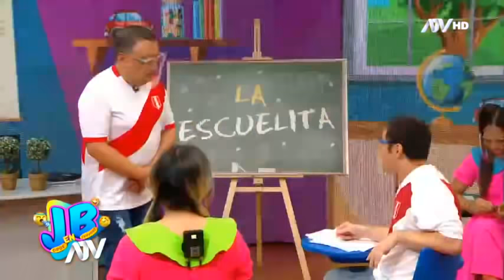¡Imperdible! Kenji y Kenyon tienen esperado encuentro en JB en ATV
Kenji Fujimori estuvo en 'la escuelita' de JB en ATV, se declaró admirador del programa. Respondió las preguntas de los niños.